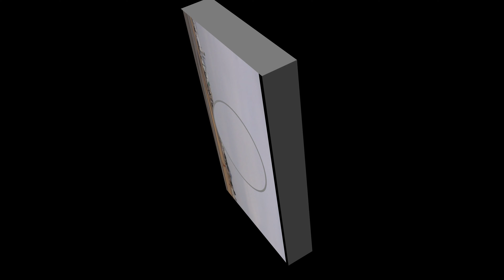イーグルとＦ２のテスト飛行（F15Test flight of fighter aircraft）名古屋空港小牧基地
F15Test flight of fighter aircraft、Take off and landing 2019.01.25

14時も過ぎた頃イーグルがテスト飛行に出てきましたＦ2は朝早く離陸　私はいませんでしたが着陸を撮りました、ところでそろそろＦ３５出て来てもいいころですが来週かもね～
（今回の動画では手ぶれ補正を使っていないのでブレがあります、ご了承ください）